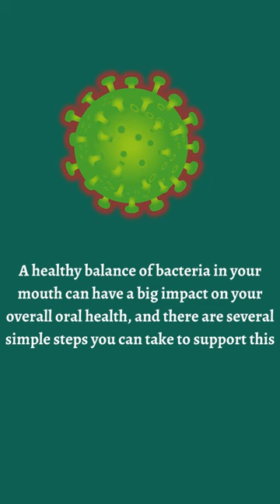The balance of Mouth Bacteria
The balance of Mouth Bacteria || Mouth Bacteria

👉 To support the balance of bacteria in your mouth, here are some tips :

1. Brush and floss regularly : Brushing and flossing your teeth twice a day can help remove bad bacteria and prevent plaque buildup.

2. Avoid sugary and acidic foods : Sugary and acidic foods can feed the bad bacteria in your mouth, leading to an overgrowth of harmful bacteria.

3. Use mouthwash : Mouthwash can help kill bad bacteria and freshen your breath. Look for a mouthwash that is alcohol-free, as alcohol can be harsh on the mouth.

4. Eat a balanced diet : A diet rich in vitamins and minerals can help support a healthy balance of bacteria in your mouth. Eating a variety of fruits and vegetables, as well as dairy products and lean proteins, can help keep your mouth healthy.

5. Stay hydrated : Drinking plenty of water can help keep your mouth hydrated, which can support a healthy balance of bacteria.

By taking these simple steps, you can help support the balance of bacteria in your mouth, keeping your teeth and gums healthy and happy.

And remember, a healthy mouth starts with a healthy balance of bacteria.